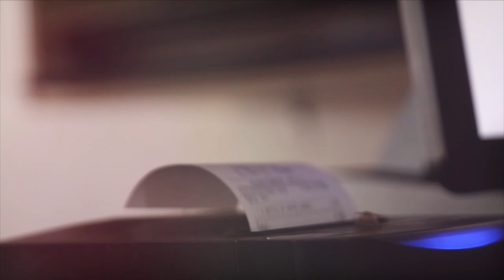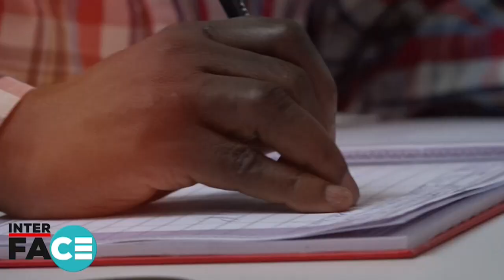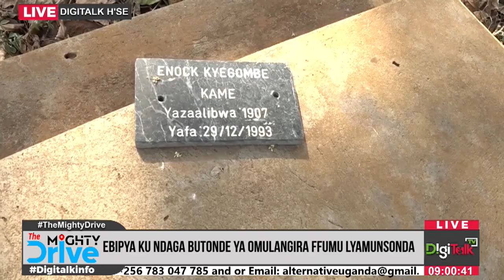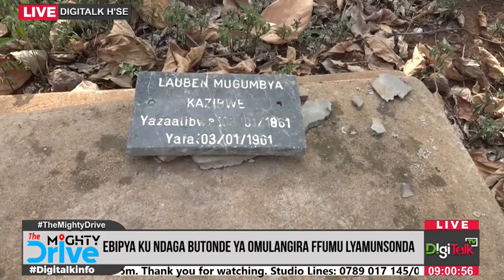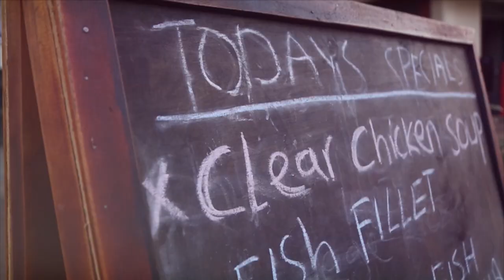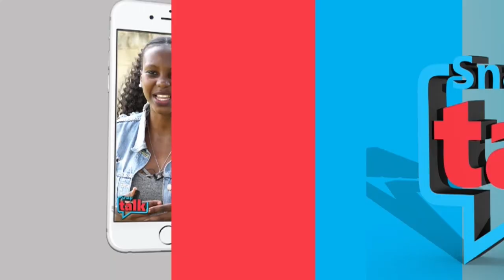Amazima lukato; Ebipya ku nsonga ya ndaga butonde eya Mulangira Ffumu Lyamunsonda Muteesa bibino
Tulina byetuzudde ku nsonga y'Omulangira Muteesa Mulyazawo Ffumu Lyamunsonda ebya ndaga butonde bikyalanda nga mabere ga mbwa: TheMightyDrive DigitalkTv AlternativeDigitalk @TheAlternativeUganda1
March 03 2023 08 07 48 AM